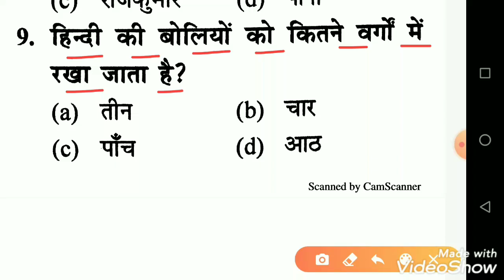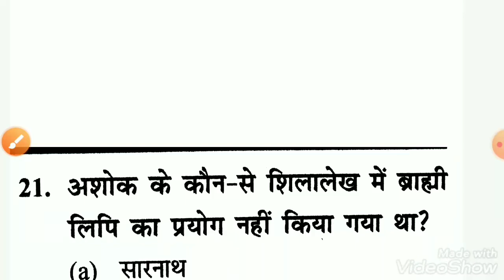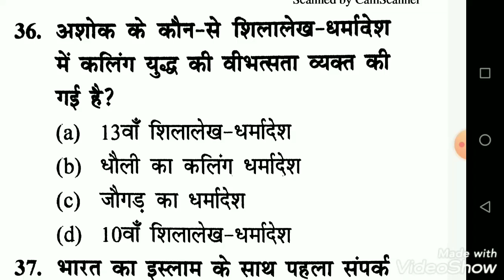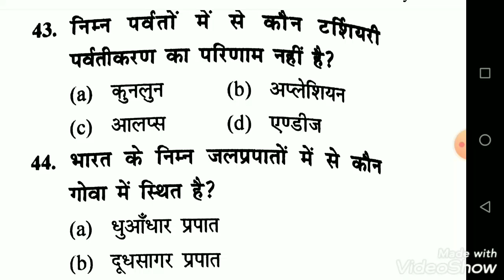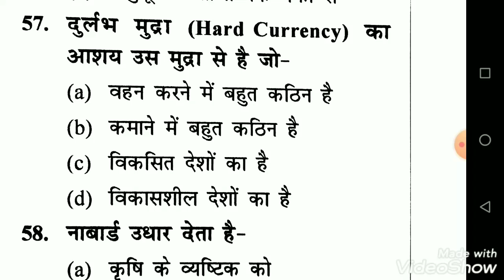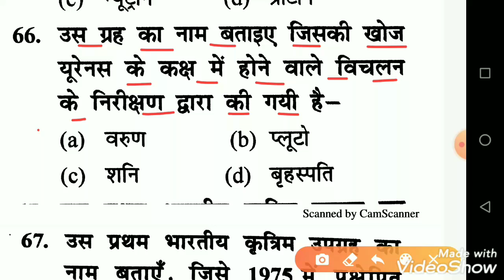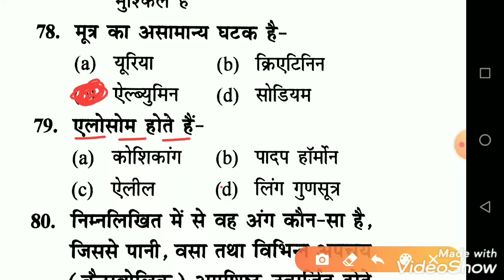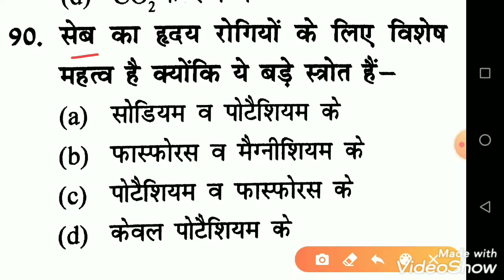Haryana Police Constable 2021/अभ्यास-प्रश्नपत्र/Practice Set/Hssc Previous Year Paper/Gk & Hindi